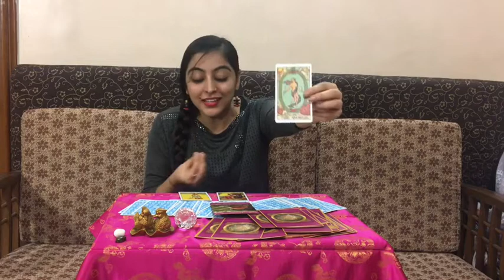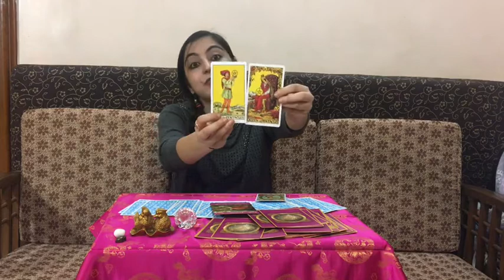Kanya Rashi | VIRGO | Predictions for February 2018 Rashifal | Monthly Tarotscope | Rinky Punjabi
I hope these Tarot readings will find you well, but please note that not all messages will resonate with

Career
Money
Relationship
Tarot readings
Predicition
Forecast